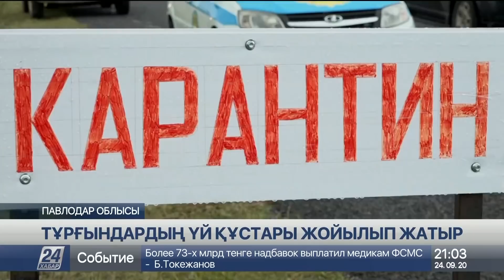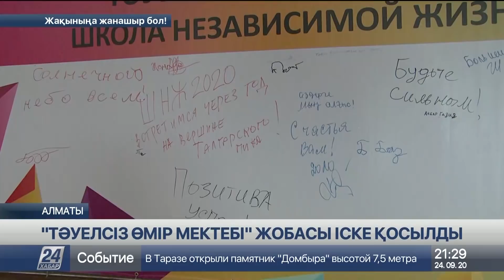24 қыркүйек 2020 жыл - 21.00 жаңалықтар топтамасы